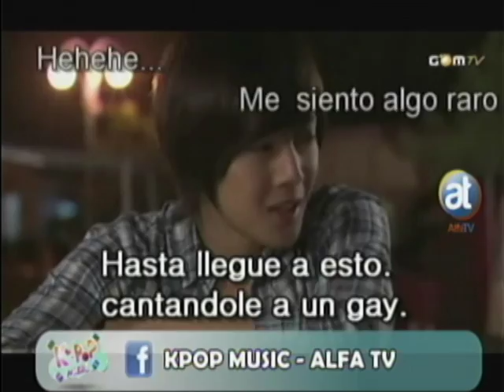KPop Music Alfa Tv Kim Hyun Joong B2 1